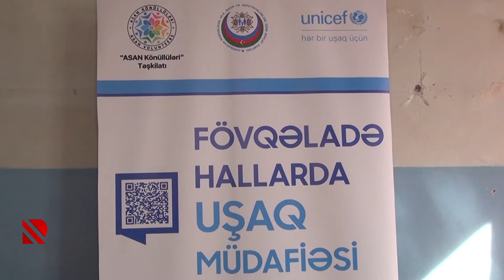Fövqəladə hallarda uşaq müdafiəsi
Müharibədən əziyyət çəkən ailə və uşaqlara psixoloji dəstək göstərilir